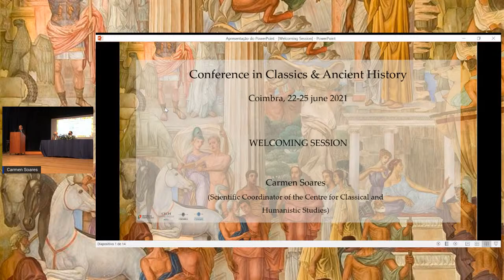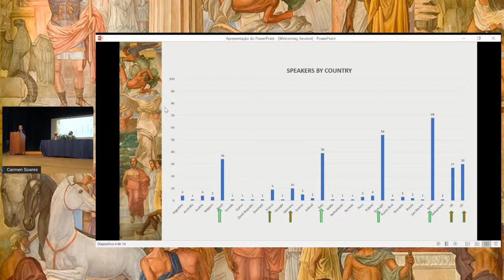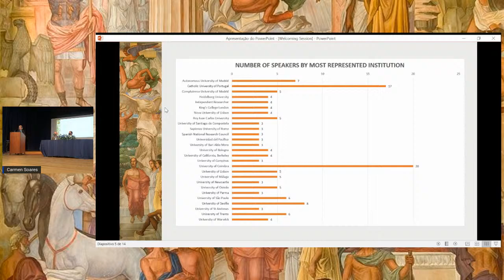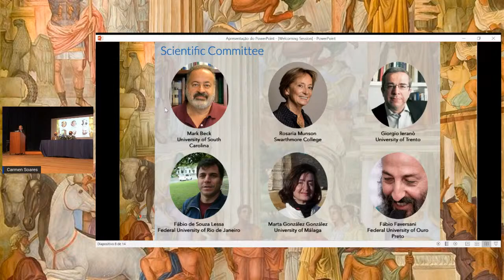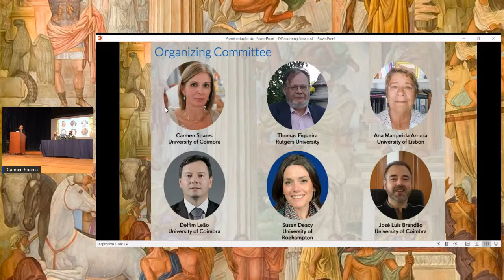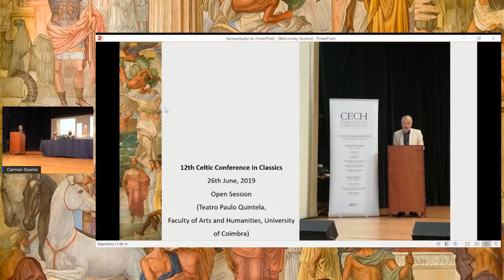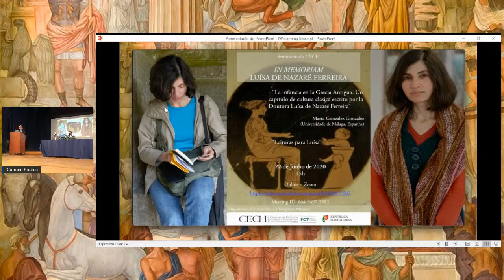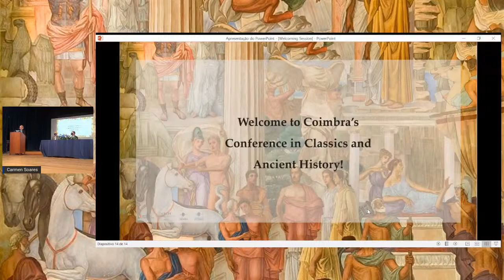Conference in Classics & Ancient History | Welcoming Session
Conference in Classics & Ancient History
Coimbra, 22-25 june 2021
Faculty of Arts and Humanities, University of Coimbra

Welcoming Session - 12:00pm - 12:30pm
Faculty's Theatre Paulo Quintela

Delfim Ferreira Leão, Vice Dean of the University of Coimbra - Culture and Open Science
Rui Gama, Dean of the Faculty of Arts and Humanities
Carmen Soares, Scientific Coordinator of the Centre of Classical and Humanistic Studies